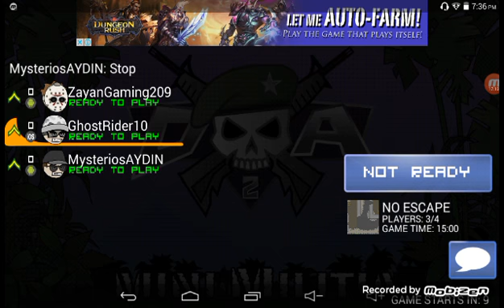Let's Play Doodle Army 2 With Ghostrider,Misterious AYDIN and EMET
Leave a like enjoy!